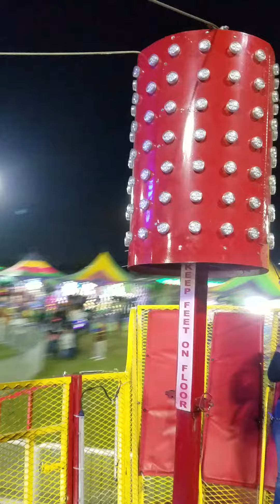The Surge onride POV @ Mas Fukai Park Fall Carnival 2022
This wasn't the best Scat in terms of how it runs. :/